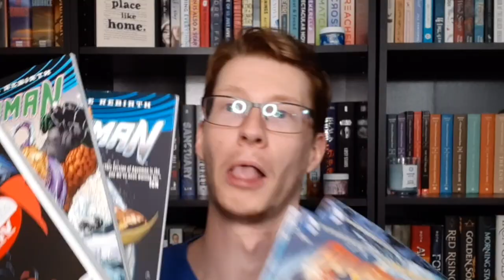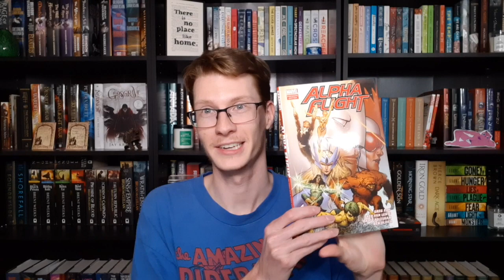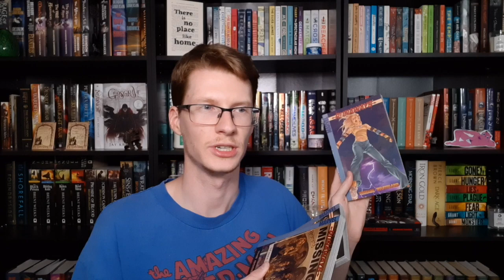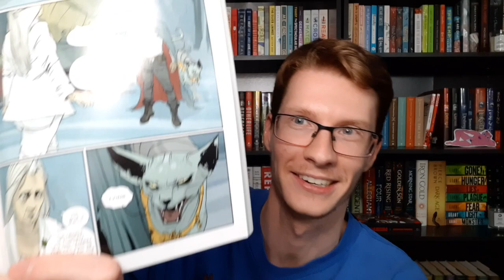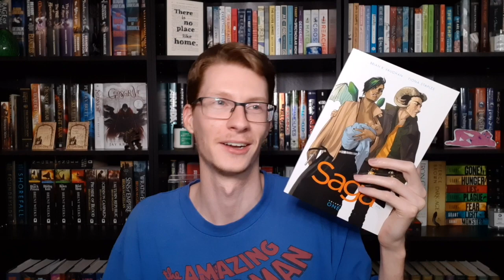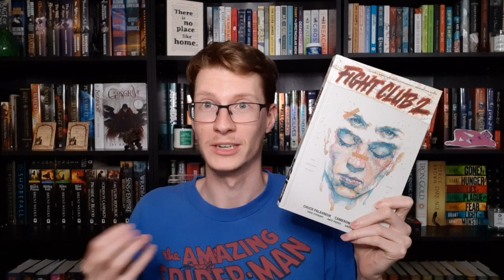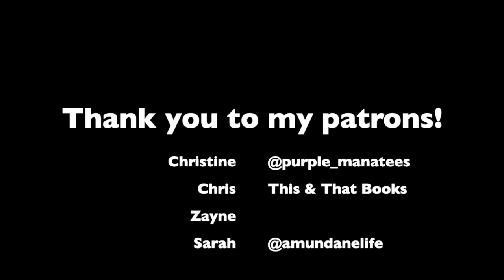COMIC LOVE BOOK TAG 💥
I did the comic love book tag and this was super fun! I love all things comic books so I had an amazing time doing these prompts and talking about comic books and graphic novels. I even wore my Spiderman shirt!

Questions

1. Which comic book series made you fall in love with comics?
2. Most under-appreciated or under hyped comic book?
3. Most loved LGBTQ diverse comic.
4. Most loved Comic Book Hero Side-Kick
5. Most loved comic book publisher if you have one.
6. Most loved screen to print or print to screen adaptation.
7. Most loved newly published trade paperback comic or graphic novel
8. Most loved POC comic book creator or comic book featuring a POC character.
9. Which comic book world would you most like to live in?
10. Lastly tag some booktubers

If you don't have money to donate, but you still want to help with what's going on in the world right now, you can watch this video without skipping the ads. All the proceeds of this video will go to various organizations!